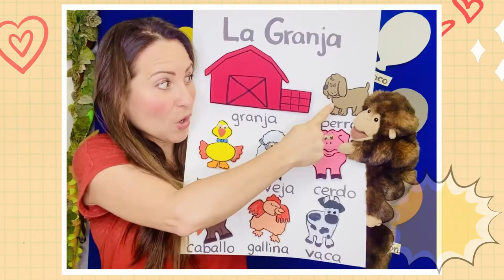Aprender con Mono - Animales de la Granja!